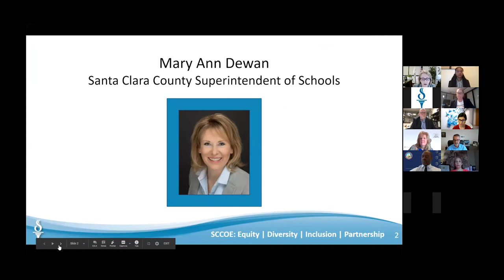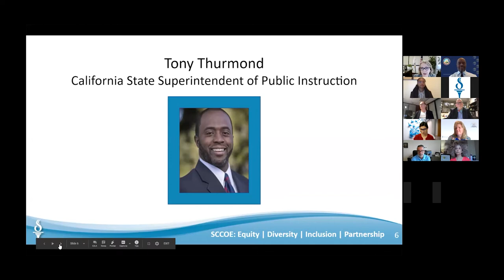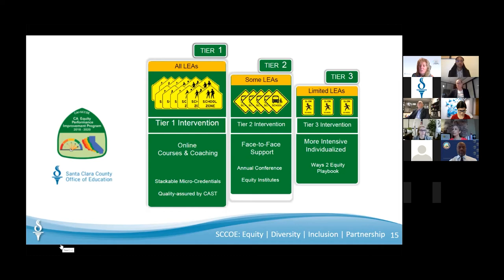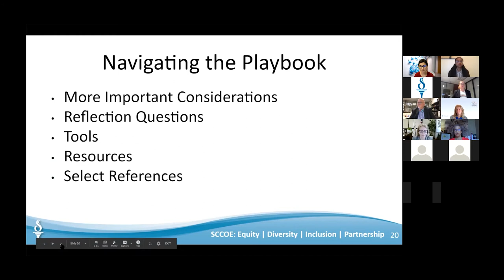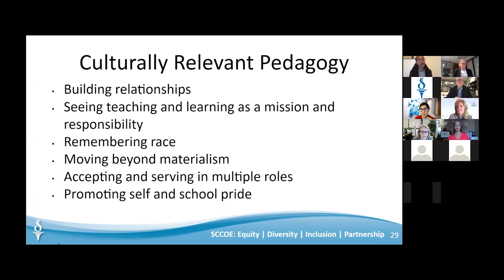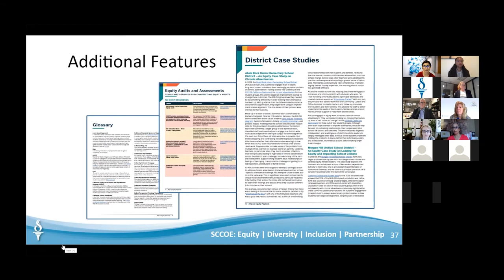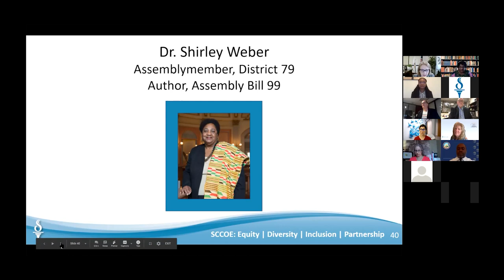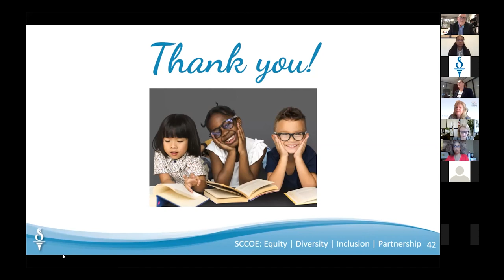Ways2Equity Playbook Webinar